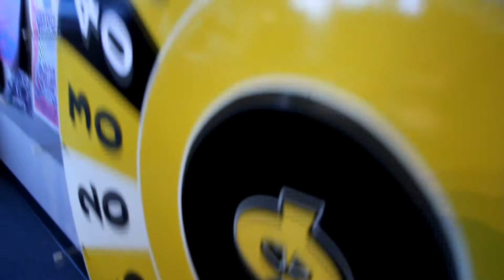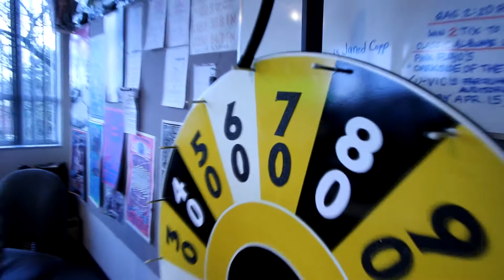100.3 The Q - First play of The Q's Vegas Crap Shoot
100.3 The Q is giving away 20 trips to Las Vegas!

Be the right caller, we'll spin the Cash Wheel, and you can either take the money the wheel lands on . . . OR . . . you can give up the money and let us roll the dice for you.

If we roll a 7 or 11, you win an instant trip to Vegas!

Here's how our first play went!